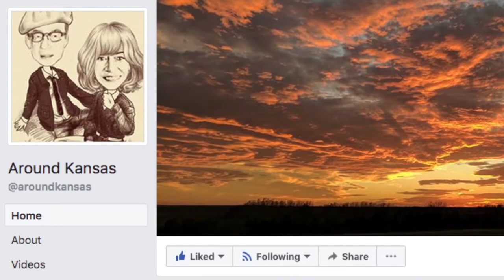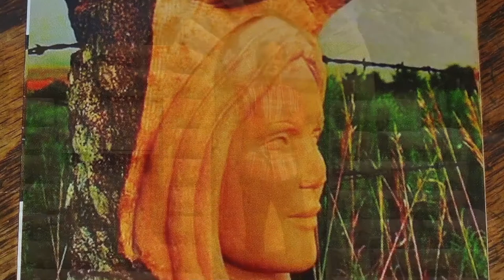Around Kansas - Greg Rud - December 06, 2017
When he moved from Minnesota, the land of a thousand lakes, he thought he couldn't
possibly live somewhere without water! But there was a heck of a bargain on a
house in Lucas. When he saw Wilson Lake, he knew it was meant to be.
Wilson Lake has inspired his "Splash Art," these incredible captures of the sunset
illuminating splashes of water on the lake.